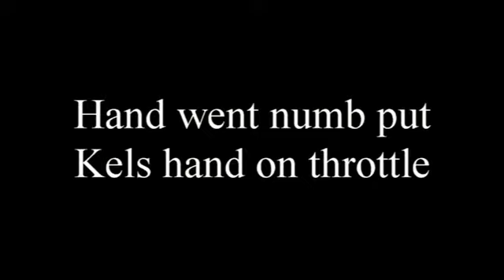Saturday With Kels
Ok tubers @ 2:30 to 3:52 is the Emerson Action Cam footage shot from Kels helmet @ 3:09 pause to see deer! Need to work on better mounting as it sits on angle and bounces to much on side of the helmet as its attached to goggles strap so ya .And still working on my editing skills here it took me 10 friggin hours to do this 12 min vid GEEEEZ I suck at it lmao !